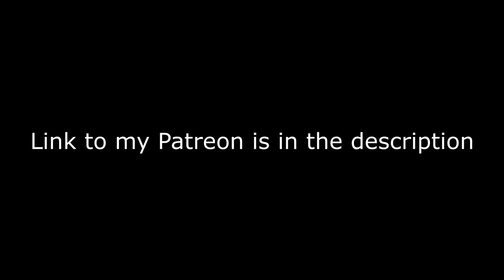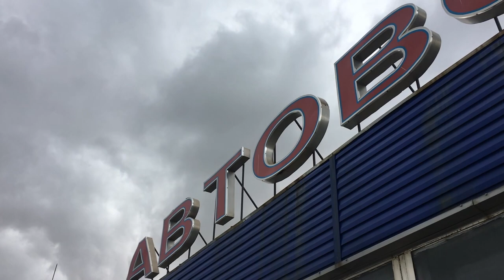Visiting my Russian Village Babushka House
Hey everyone it’s your boy Ephraim, the most Russian of all black people. And today i am very very glad to see you again

It's been a while since my last upload and I have so many news to share with you guys.

Making vlogs for youtube is very interesting but let me be honest with you, my laptop is a total crap.  it's hardware makes the process of vlogging totally uncomfortable and at times literally impossible (if you follow my instagram you could see how i suffered with it lol).

If you want to support the homie with a couple spare coins, i will be thankful till my last day on earth

I will appreciate any emotional, informational and financial support and I promise to share videos with you regularly.

Luv ya